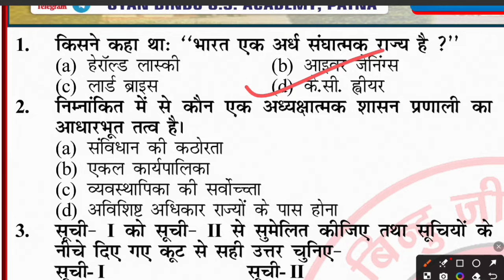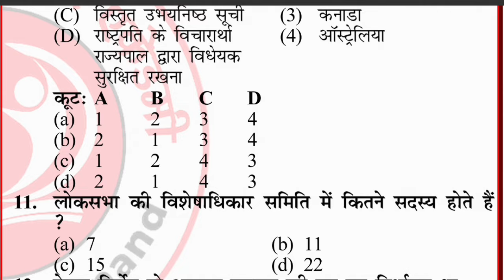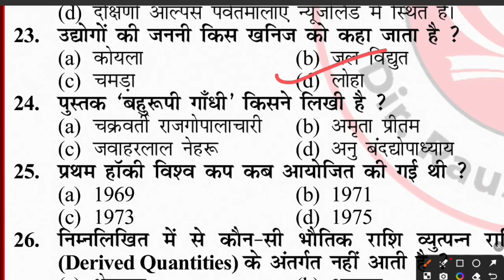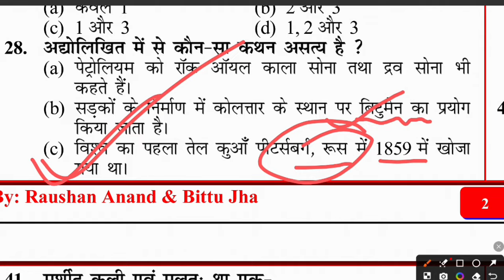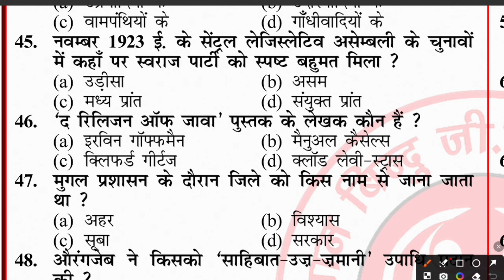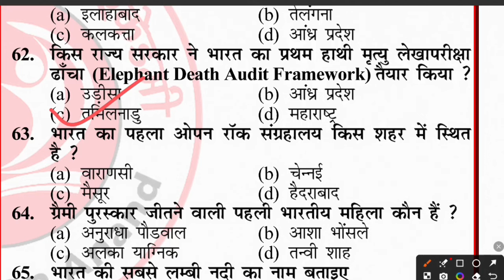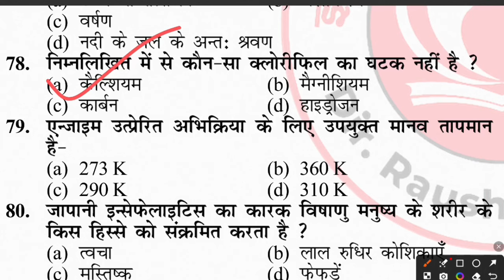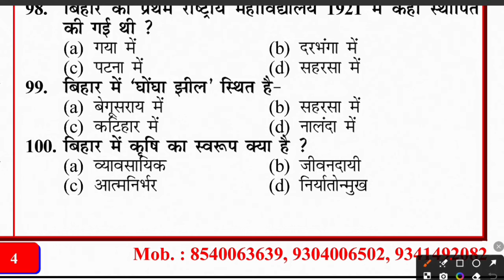GYAN BINDU GK/GS SPECIAL TEST 13 | UPSC | BPSC | BSSC | BIHAR DAROGA | BIHAR POLICE | RAILWAY | SSC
GYAN BINDU GK/GS SPECIAL TEST 13 | UPSC | BPSC | BSSC | BIHAR DAROGA | BIHAR POLICE | RAILWAY | SSC *अन्य सभी प्रतियोगी GYAN BINDU GK/GS SPECIAL TEST 08 | UPSC | BPSC | BSSC | BIHAR DAROGA | BIHAR POLICE | RAILWAY | SSC के लिए उपयोगी

Bihar police constable recruitment
bihar Daroga vacancy
Bihar police constable exam preparation
GYAN BINDU GK/GS SPECIAL TEST 07|UPSC | BPSC | BSSC | BIHAR DAROGA#gyanbindugsacademy